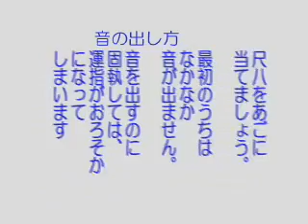尺八の音の出し方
尺八をどのように吹いて音を出すか、口の付近を大写しにして、説明しています。

これは1ページで見られ直接飛べる便利な私のネット公開曲一覧表です。